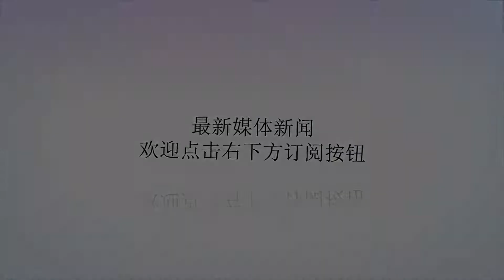对抗再升级！北约最大核轰炸机逼近俄本土，挑衅动作之大尚属首次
谢谢！自从2018年11月25日俄罗斯与乌克兰的刻赤海峡冲突发生之后，俄罗斯的西部边境就再也没有消停过。根据俄罗斯西部军区雷达部队的报告，整个2018年12月北约军机异常接近次数达到了历史的巅峰，并且在进入2019年之后有愈演愈烈的趋势。目前俄罗斯正在推进西部军区空军部队苏35S战机的换装，该战机不久与波罗的海上空在德国空军的台风战斗机面前展示了自己强大的威慑力。除此之外俄军还在黑海地区部署了密密麻麻的反舰火力网，北约水面舰艇一旦爆发冲突几乎没有生还的可能。不过这一切并没有阻止西方的挑衅活动。根据俄罗斯卫星通讯社3月16日的报道，就在当天美国战略航空兵的B-52H“同温层堡垒”战略轰炸机异常接近了俄罗斯边境空域，目前尚且不能确定该轰炸机的起飞地点在哪，只知道这架B-52H在经过了波兰上空之后跑到了加里宁格勒一带，随后折向波罗的海方向并且对俄军波罗的海舰队进行了模拟空中突袭。身为北约最大的轰炸机，B52H的最大起飞重量在B-2和B-1B之上，虽然服役时间不短，但是B-51H的出动还是在一定程度上代表着北约在警告着什么。美国人究竟有没有能力把自己的导弹射往俄军波罗的海舰队驻地喀琅施塔得尚且是未知数，然而五角大楼对莫斯科方面赤裸裸的挑衅已经是再明显不过了。要知道加里宁格勒作为俄罗斯的海外飞地一直是俄军重点布防的地带。俄罗斯西部军区的第11集团军全部驻扎在此地，而且该集团军部署的9K720“伊斯坎德尔-M”射程足以覆盖整个波兰以及美军部署在德国的一些重要基地。美国人过去虽然一直将此地视作眼中钉，可如此之大的挑衅动作尚属首次。赶得早不如赶得巧，就在B-52H逼近加里宁格勒的前一天，射程达到400公里的S-400“凯旋”防空系统正式列装此地俄军，从此俄11集团军的防空能力得到大大加强。俄军此举事实上将他们的防空识别区向前推进了近200公里，虽然外国军机经过此地时不会像正式的防空识别区那样向俄军通报飞行计划，但俄罗斯却事实上看得更远。可以想象的是未来北约和俄罗斯还将围绕加里宁格勒及其周边进行一系列的对抗活动，作为莫斯科方面抗击北约的前哨堡垒，俄军势必寸土不让。而作为北约东扩必须率先拔除的据点，北约未来更多地会采取孤立的战略降低加里宁格勒俄军的存在感。这对于普京来说无疑是一次巨大考验！